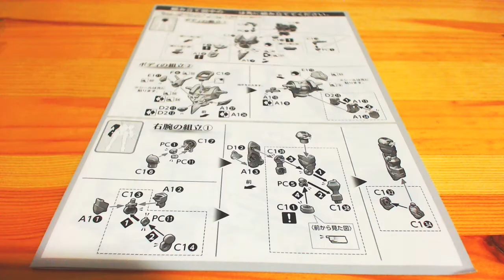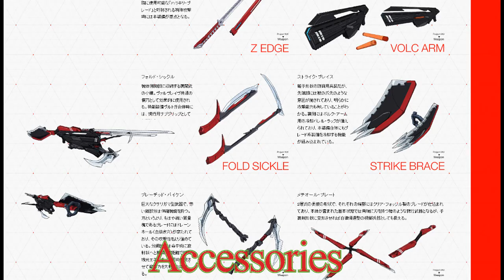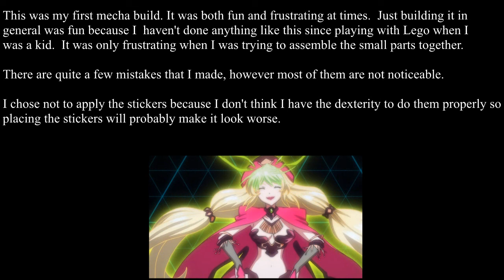Bandai Hobby #1 Valvrave I Hito Overview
Still playing with camera settings and trying out timing/syncing.

Amazon link if you're interested

Very durable and easy to articulate parts.